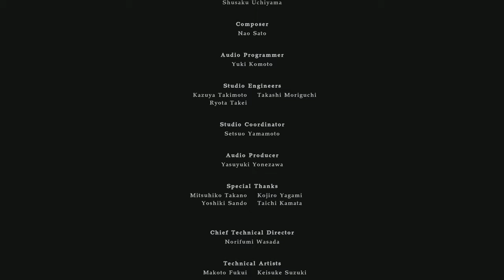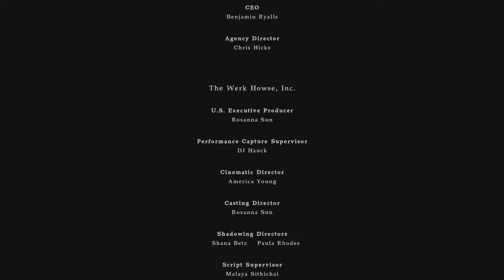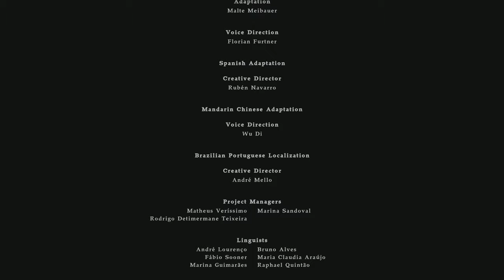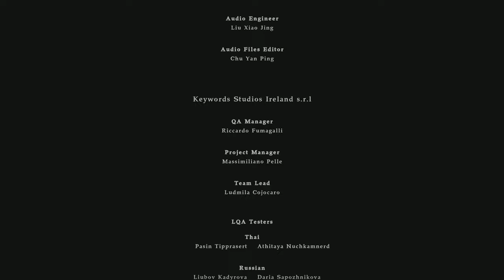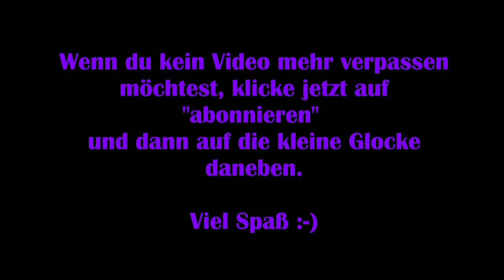Resident Evil 8 DLC #10 - Familienbande [Lets Play] [Shadows of Rose] [Deutsch]